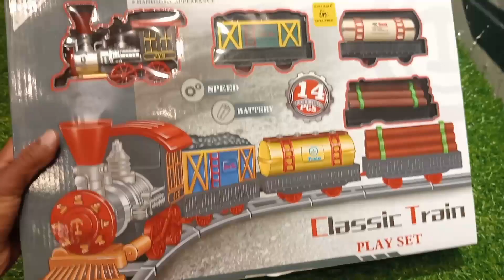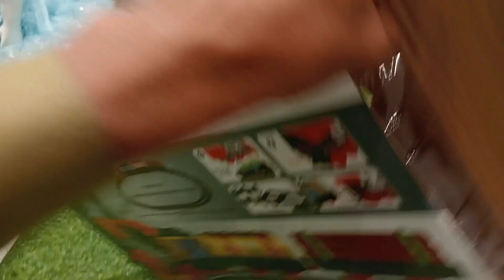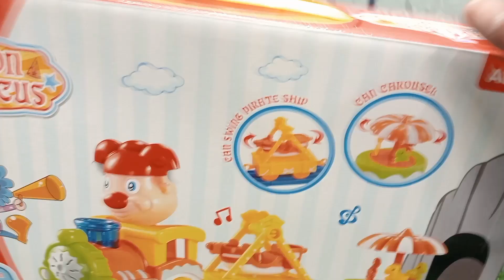Cartoon Train unboxing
train unboxing toys train unboxing